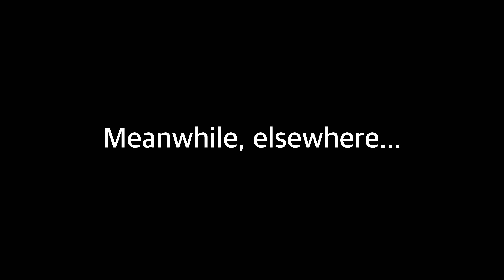Yet another typical F3 start // F3 @ Red Bull Ring // iRacing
00:00 Intro
00:22 Race
30:24 Incidents